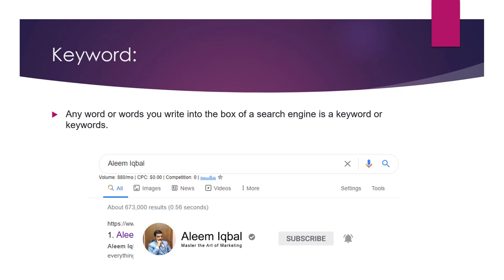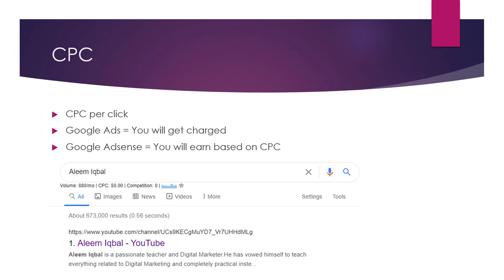What are Keywords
Keywords are words or phrases that are used to describe the content of a webpage or website. They are used to help search engines understand the topic and context of a webpage and to determine its relevance to a user's search query.

Keywords are typically included in the page's title, headings, and body content. They can also be included in the website's metadata, such as the page's title tag and meta description.

In SEO, the goal is to optimize a website's content and structure for specific keywords in order to rank highly in search engine results for those keywords. This can be done by including the target keywords in the website's content, optimizing the website's technical elements (such as the title tag and meta description), and building high-quality backlinks from other websites.

By optimizing for relevant keywords, businesses and organizations can increase their visibility in search results and attract more qualified traffic to their websites. This can ultimately lead to increased sales, leads, and other desired outcomes.

💥💥Vieo Chapters💥💥
00:00 Universal SEO Tool
00:48 Building Dofollow Comment Backlink
03:50 Building Dofollow Forum Backlinks
14:32 Ending